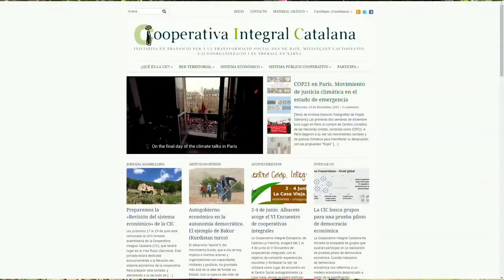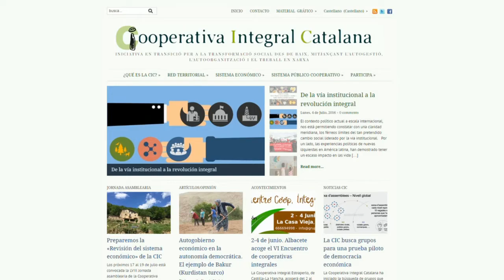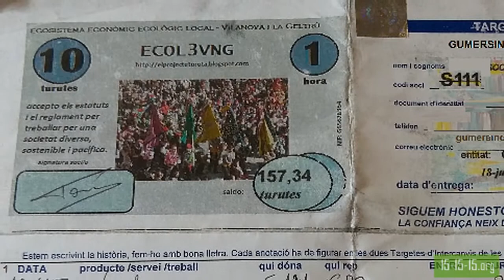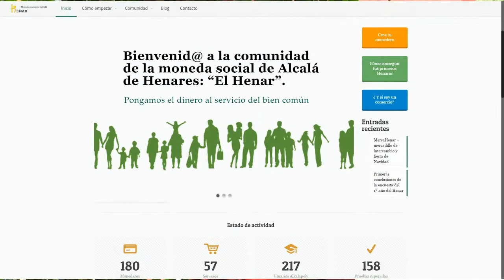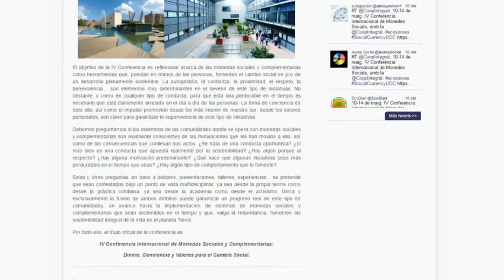Multitrueke participó en la Conferencia Internacional de Monedas Solidarias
Ciudad de México // 5 de junio de 2017

La ciudad de Barcelona, España, fue sede de la Conferencia Internacional de Monedas Solidarias, y Claudia Caballero, economista social e integrante de la Feria Multitrueke, asistió para llevar la propuesta del Mixiuhca y conocer algunas experiencias catalanas.

En Barcelona, visitó a la Cooperativa Integral Catalana, “esta es una experiencia que a partir del 15M generó propuestas creativas para oponerse a los desahucios de vivienda”, después se estableció esta organización que usa el Eco, moneda social, a través de la plataforma virtual “Integral Ces”.

En la costa mediterránea, Claudia recorrió la ciudad de Vilanova, donde conoció la Turuta, moneda que circula electrónicamente entre 300 usuarios, de los cuales unos 40 son establecimientos, la idea de esta moneda es “ir generando una economía glocal”, esto es, que puedan producir y consumir la mayor cantidad de cosas de su localidad, “pero lo que no se pueda producir ahí, que se pueda conseguir con redes glocales”, explica.

Otra experiencia está en Madrid, en Alcalá de Henares. Ahí Claudia conoció el Henar, moneda social con una característica interesante, sus impulsores decidieron incorporar el juego a la obtención de la moneda, “esto rompe otro paradigma económico importante”.

“Este intercambio de experiencias avizora un vínculo más estrecho entre las experiencias españolas, las mexicanas y por supuesto las latinoamericanas”, plantea la economista.

“Esto implica generar una estrategia más afinada globalmente para promover un sistema financiero alternativo en pro de una economía más justa, equitativa, menos violenta y más armónica con la naturaleza, que nos lleve a esa vida digna que buscamos”, finaliza.